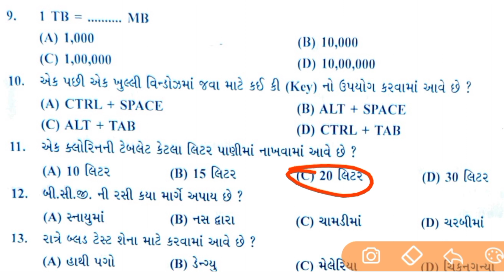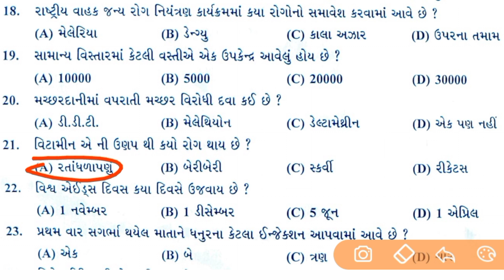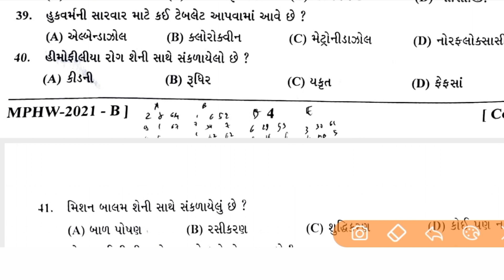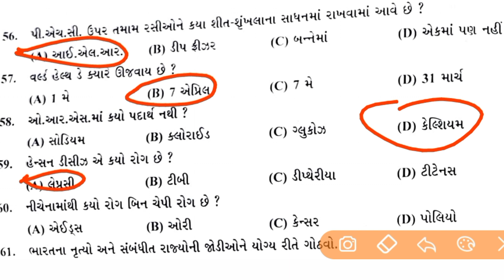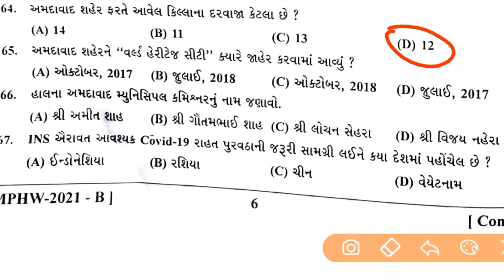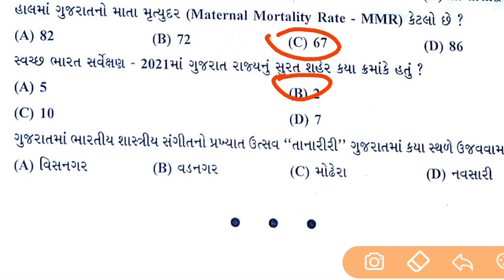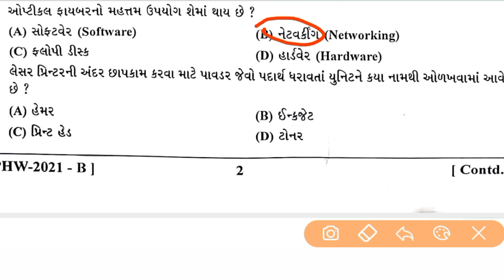AMC Mphw paper solution 2022 | AMC Mphw question paper 2022